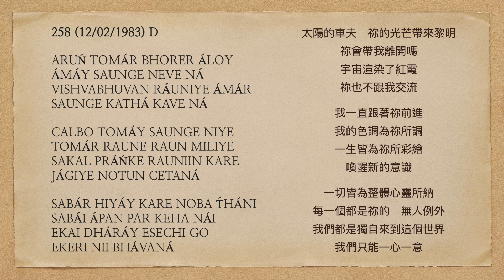曙光之歌 258 ARUŃ TOMÁR BHORER ÁLOY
ARUŃ TOMÁR BHORER ÁLOY
ÁMÁY SAUNGE NEVE NÁ
VISHVABHUVAN RÁUNIYE ÁMÁR
SAUNGE KATHÁ KAVE NÁ

CALBO TOMÁY SAUNGE NIYE
TOMÁR RAUNE RAUN MILIYE
SAKAL PRÁŃKE RAUNIIN KARE JÁGIYE NOTUN CETANÁ

SABÁR HIYÁY KARE NOBA T́HÁNI
SABÁI ÁPAN PAR KEHA NÁI
EKAI DHÁRÁY ESECHI GO
EKERI NII BHÁVANÁ

Charioteer of the sun, with Your light of dawn,
Will You not carry me away?
My universe is colored crimson—
Will You not speak with me?

I will go on moving along with You,
Blending my color with Your hue,
Painting all of life,
Awakening new conscience.

All are accommodated by collective mind;
Everyone is native, no one is foreign.
We all came to this world alone;
We bear just one concern.

太陽的車夫　祢的光芒帶來黎明
祢會帶我離開嗎
宇宙渲染了紅霞
祢也不跟我交流

我一直跟著祢前進
我的色調為祢所調
一生皆為祢所彩繪
喚醒新的意識

一切皆為整體心靈所納
每一個都是祢的　無人例外
我們都是獨自來到這個世界
我們只能一心一意